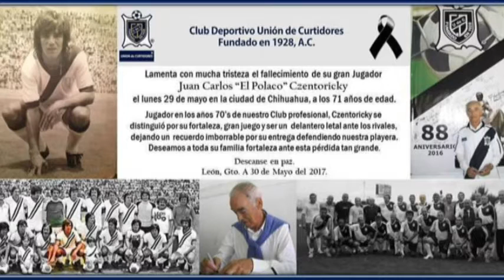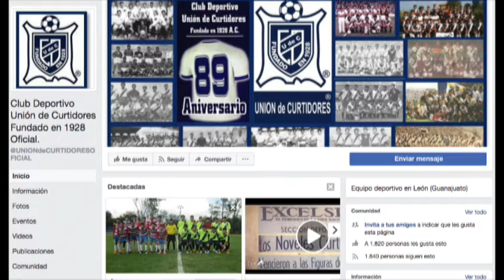Zona de Juego Oribe Maciel y Antonio Galindo Unión de Curtidores